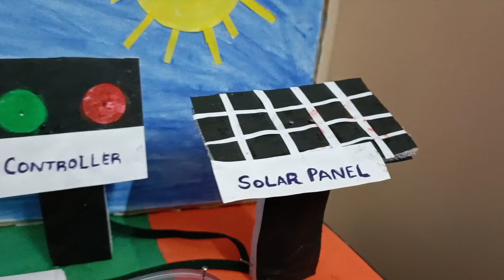1 ವಾರ ಎಲ್ಲಾದ್ರೂ ಹೊರಗಡೆ ಹೋದ್ರೆ ಮನೆ ನೋಡೋಕಾಗಲ್ಲ ಕ್ಲೀನ್ ಮಾಡಿ ಸಕಾಗುತೆ|150/- science model|beans sambar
Hello,
Sai Shwetha Vlogs

Daily vlog
150/- science model
beans sambar
house cleaning